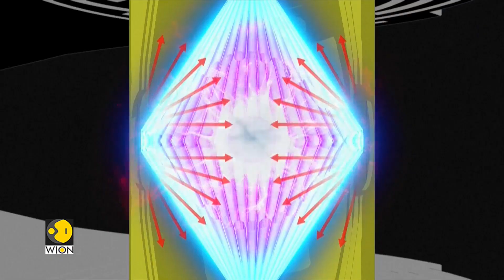The Atomic Engine: US Unveils Game-changing Nuclear Rocket to Dominate Space! | GRAVITAS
US has just changed the game. They are building a nuclear thermal rocket that makes current technology look like a steam engine. By blasting liquid hydrogen through a nuclear reactor, we can now reach Mars faster than ever before. Is this the key to winning the space race against China? We dive into the DRACO program and the physics of the atomic drive. Watch to know what is a nuclear thermal rocket?